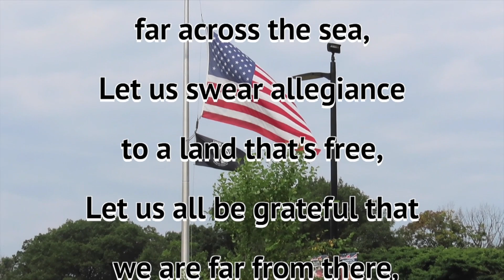VFW Post 7333 Randolph Hometown Heroes Dedication Emerson Crooks sung God Bless America Aug 12, 2023